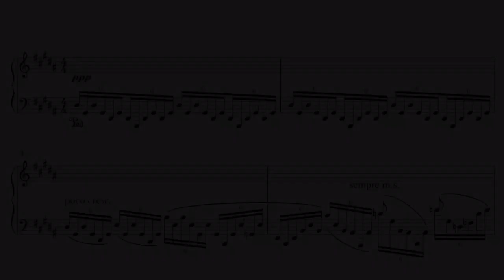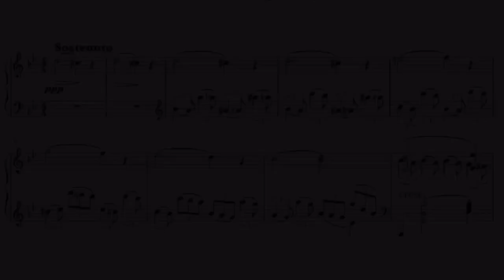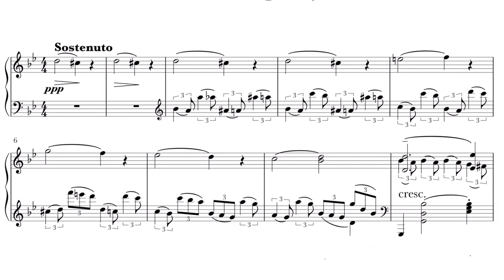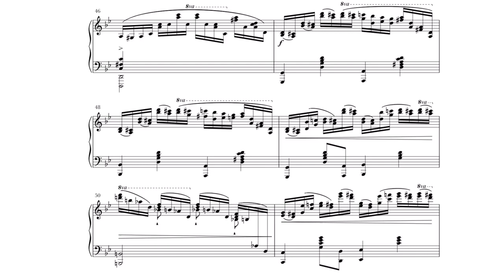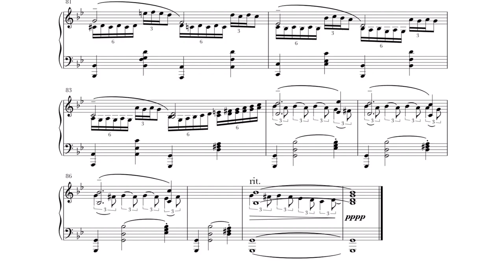I. LUSHPA Prelude and tragedy